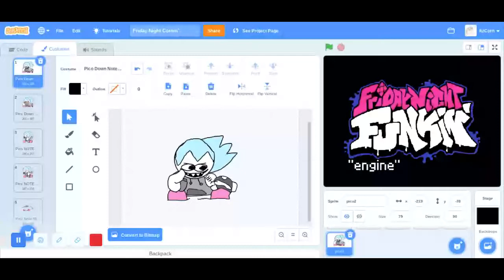okay i added tyson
Friday Night Cornin'